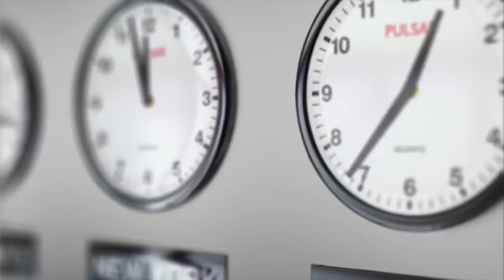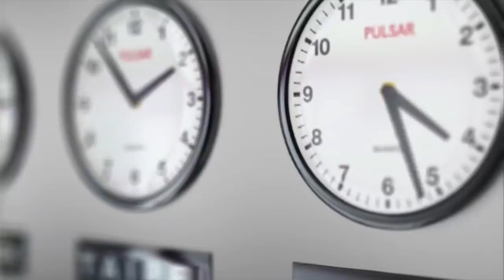Principios Fundamentales para Superar Una Crisis